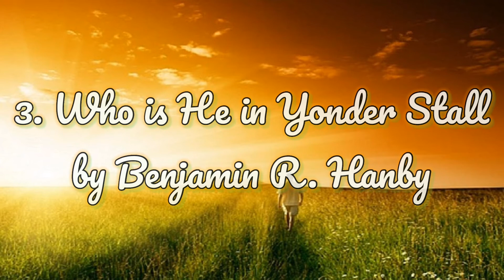THE PHENOMENAL CHRISTMAS MUSIC BEGINS!! - GBC Worship Songs - GBC Service 12/6/20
Music In Order:
0:00 - 1. Angels We Have Heard On High by James Chadwick
3:14 - 2. This Little Light of Mine by Odetta
5:28 - 3. Who is He in Yonder Stall by Benjamin R. Hanby
9:50 - 4.  Hark! The Herald Angels Sing by Felix Mendelssohn

Sorry it took me some time to upload these worship songs, but now I am glad I finally was able to because now they are really getting into this great Christmas music with this service! They played 2 Christmas songs that are in my list and one that is in multiple lists. The one that is in multiple lists is Angels We Have Heard on High and one that is on my list is Hark! The Herald Angels Sing.

The other 2 Christmas songs are also nice to hear! This Little Light of Mine is in one GBC list and the Yonder Stall is a new song I haven’t heard them play before. It’s kinda boring not gonna lie, but it’s still nice to hear new music. It kinda sucks we won’t get to have piano and drums, but we still get violin, guitar, phenomenal singing as always, and some appearances of the flute!

I hope you guys like what you have heard in the video and make sure to tell me what you thought of it in the comments below! :D Put on notifications to never miss a new video! :)